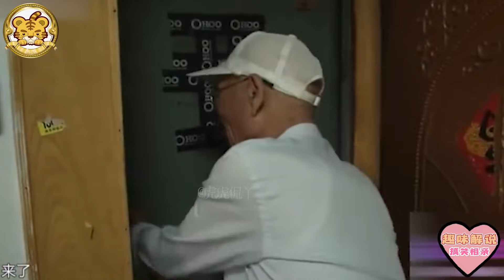中老年相親-精明大媽相親，想找個退休金高的，嫌大爺錢少，讓大爺問他女兒要